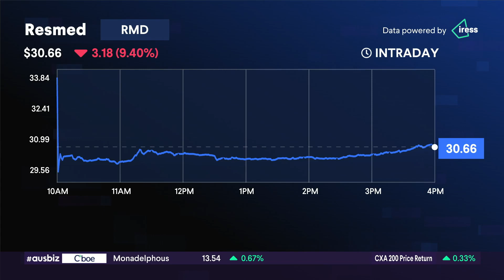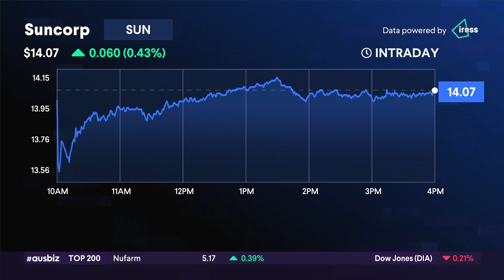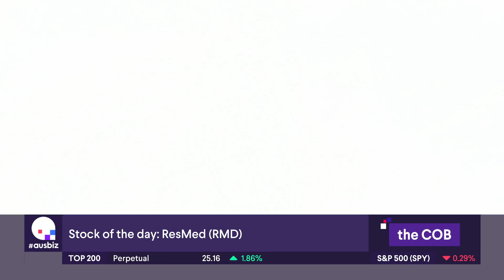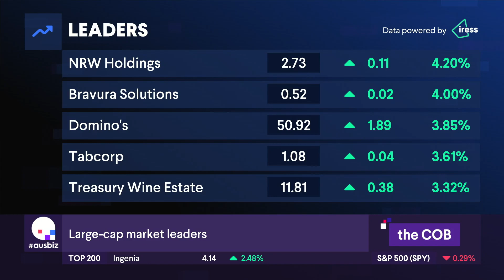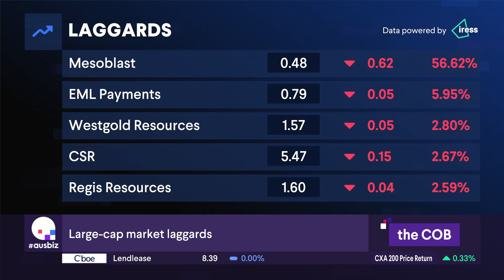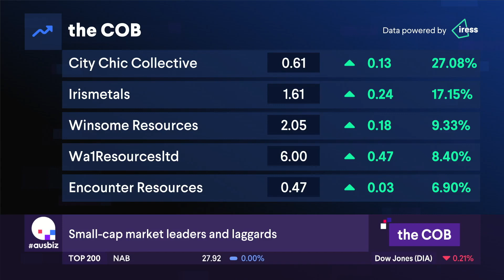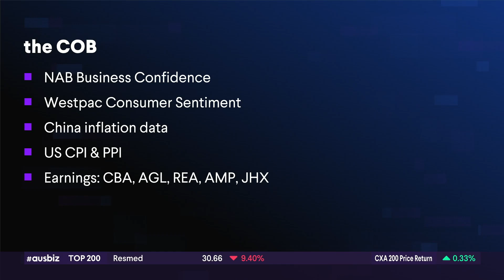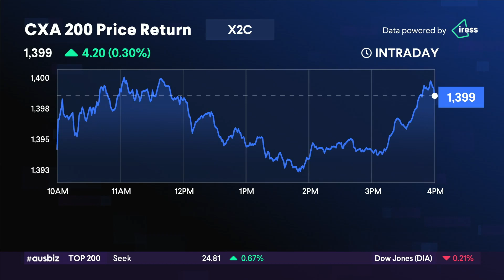the COB - 04.08.23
Australian shares closed modestly higher on Friday as investors awaited key U.S. employment data and reacted to the RBA Statement on Monetary Policy. The ASX 200 added 0.2% to 7325 points.

In its latest forecasts, the RBA downgraded prospects for future growth as cost of living pressures and higher interest rates take a toll. The new forecasts have inflation coming in a little shy of the RBA's target, at 3.1%, in mid-2025.

Healthcare stocks were the laggards amid hefty losses from Mesoblast and Resmed. Mesoblast fell 56% to $0.48 following another setback from US regulators.

ANZ shares were in focus, finishing 1.2% higher to $25.51 after the lender said it would appeal the ACCC's decision to block its planned $4.9 billion acquisition of Suncorp's banking arm. Suncorp was up 0.1% to $14.06.

A disappointing quarterly update from Afterpay owner Block saw its shares almost 6% to $109.51.

Link Administration fell for a fourth session to $1.45, as analysts at Citi cut their price target to $1.50 from $1.60. On Thursday, Link warned of a FY23 statutory loss of about $417.7 million dollars, significantly higher than last year's $67.6 millon loss.

Over the week, the ASX 200 was down 1.1%, snapping its three-week winning streak.

Join 90,000 investors who use ausbiz for investing ideas and opportunities.